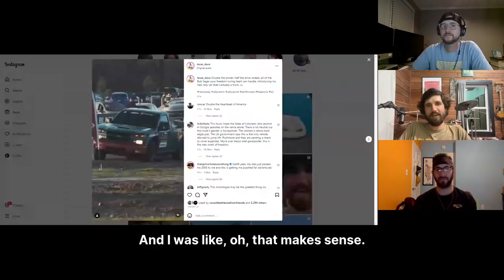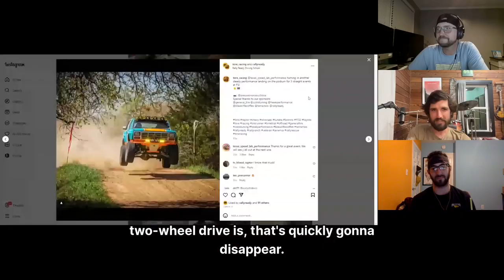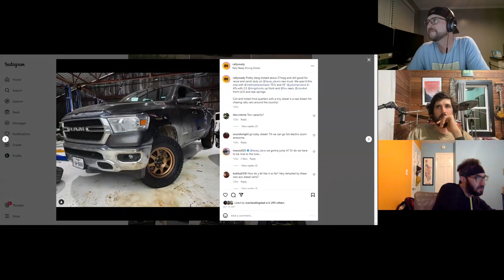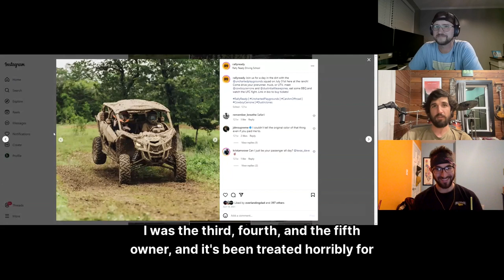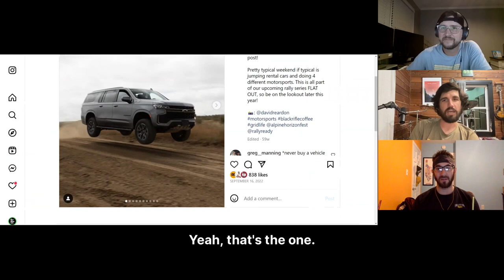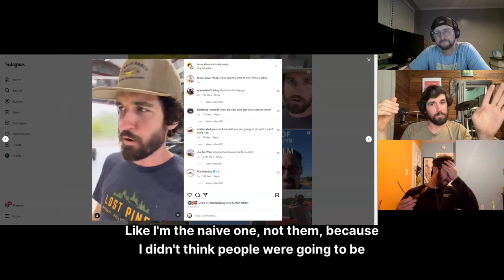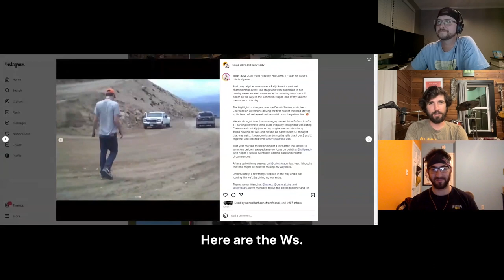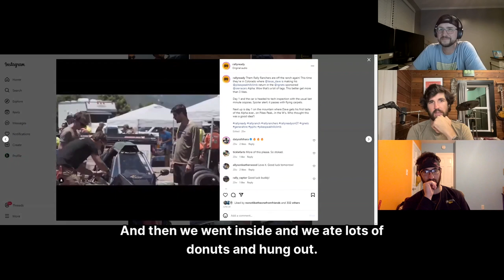Texas Dave, Rally Ready, Red Bull F1, Pikes Peak in Sierra Car - Off The Road Again: Episode 188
Strap in for an episode of Off The Road Again, where we delve into the world of rally driving, F1 excitement, and a heartwarming mission to rescue dogs. This week, we're joined by ⁠Dave Carpetyan⁠, the owner and operator of the renowned ⁠Rally Ready Driving School⁠ in Dale, Texas. Dave brings a wealth of experience from the thrilling realms of motorsport and a passion for canine welfare, making this episode a unique blend of speed and compassion.

First up, Dave takes us through his exhilarating experience with Red Bull F1 during the US Grand Prix week. Dave recounts his interactions with the world's top drivers and his insights into the technological marvels that make F1 one of the most exciting sports in the world.

Next, we switch gears to discuss Dave's involvement with Sierra Cars at the legendary Pikes Peak International Hill Climb. Hear about the challenges and thrills of competing in this iconic race, known for its treacherous turns and breathtaking altitudes. Dave shares his personal stories from Pikes Peak, providing an insider's perspective on what it takes to conquer one of the most demanding hill climbs in the world.

But Dave's story isn't just about speed and competition. He opens up about "Rally Rescue," his inspiring initiative to foster dogs in need. Discover how Dave combines his passion for rally driving with his love for animals, creating a unique foster system that provides a loving temporary home for dogs awaiting adoption. It's a touching reminder of the power of giving back and the special bond between humans and their four-legged friends.

In addition, Dave dives into his tips for aspiring rally drivers, the future of rally sports, and how he's training the next generation of drivers at his Rally Ready Driving School. Whether you're a motorsport enthusiast, an animal lover, or just love a good adventure story, this episode has something for everyone.
Buckle up for a ride through the exciting, compassionate, and always unpredictable world of Dave Carpetyan.

Safe travels, and remember, the best adventures often start where the road ends!